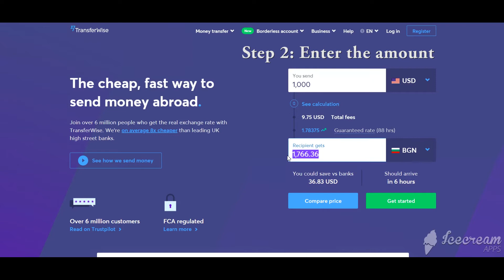TransferWise | USD/BGN | Pay Monthly | MOWLEM REAL ESTATE BULGARIA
A short tutorial of how you can transfer your payments for little fees!

Thanks for the music:
Track Title: Innovation.